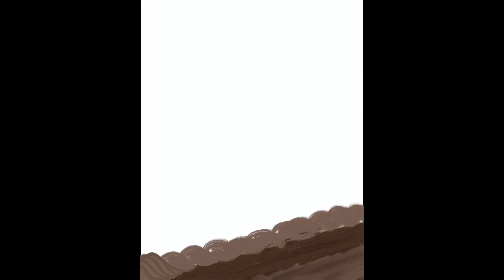Let’s Paint: Eat or Be Eaten! (Dungeon Meshi Fanart)